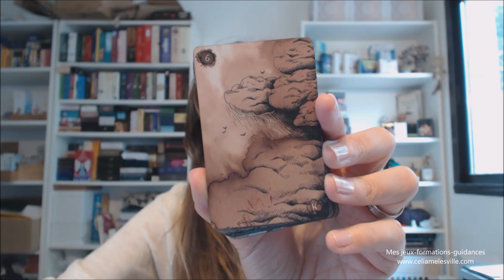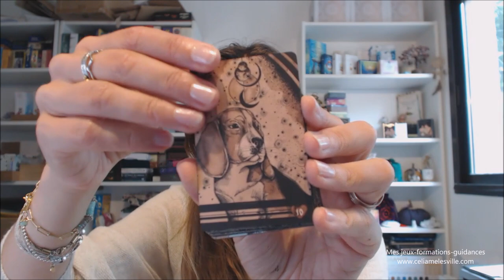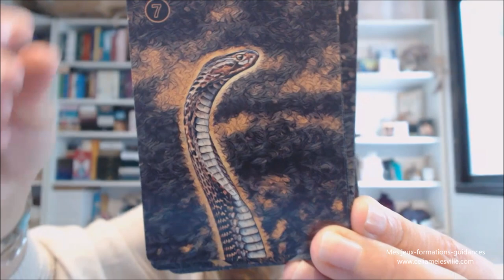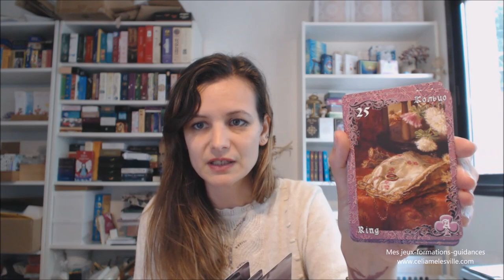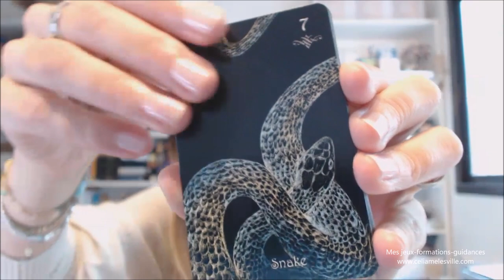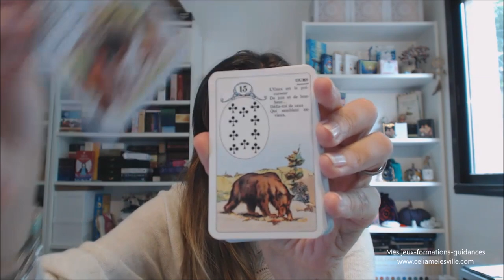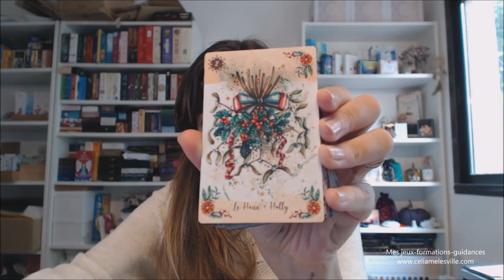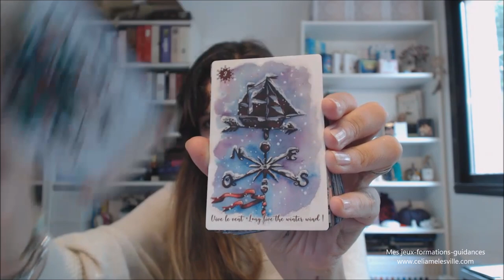Petit Lenormand - Challenge partie 2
Où trouver le "rêve enchanté de Lenormand"
Où trouver le coffret Lenormand de Caitlin Matthews